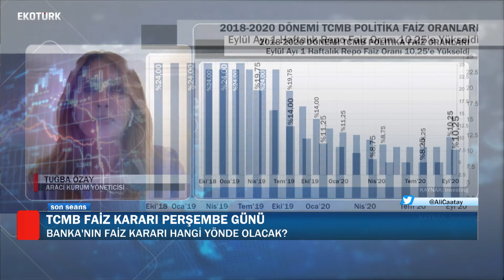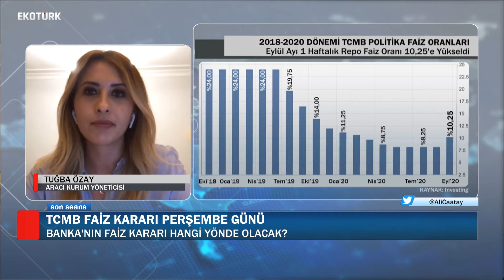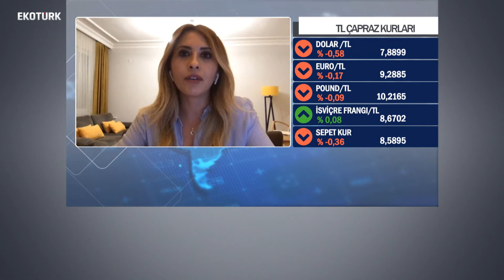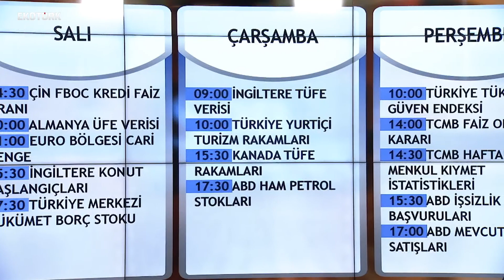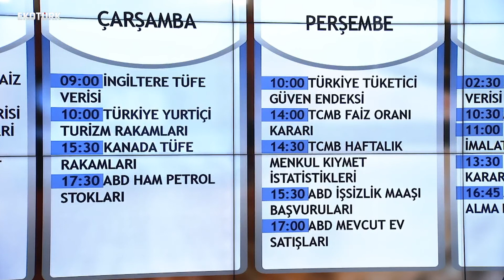Türkiye'nin enerji politikaları | Prof. Dr. Gürkan Kumbaroğlu|Tuğba Özay|Son Seans |Ali Çağatay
Son Seans'ta Ali Çağatay'ın konukları;  Boğaziçi Üniversitesi Öğretim Üyesi Prof. Dr. Gürkan Kumbaroğlu ve Aracı Kurum Yöneticisi Tuğba Özay oldu.